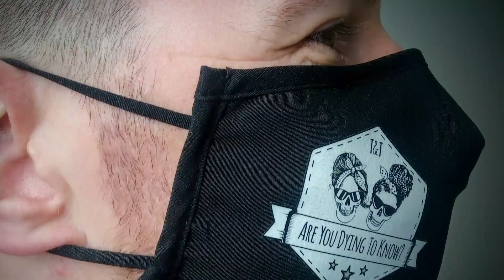Treating blue streaks like "road maps' on the deceased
Here's another video answering your questions. Seeing blue streaks on the arms, hands or neck of the deceased is a sure sign the mortician needs to spring into action pretty quickly. In this video Tracy describes what it is, what causes it and how to treat it so that the family can view their deceased.

Looking forward to your comments and questions.
Take care,
T&T xx